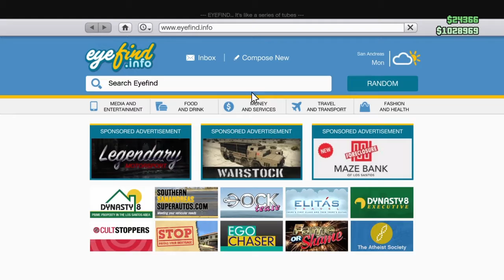No Context Required - GTA V Online w/ Cameron ep. 13